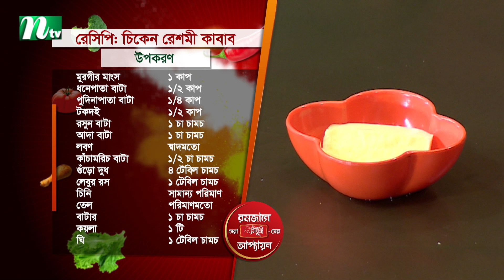ধনেপাতা ও পুদিনাপাতা দিয়ে মজাদার চিকেন রেশমি কাবাব তৈরির রেসিপি। Episode 10